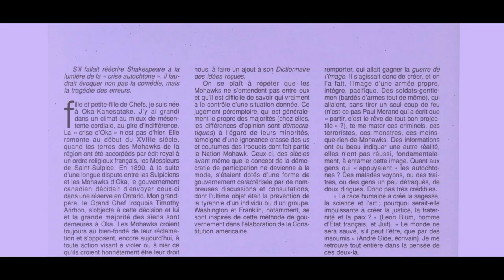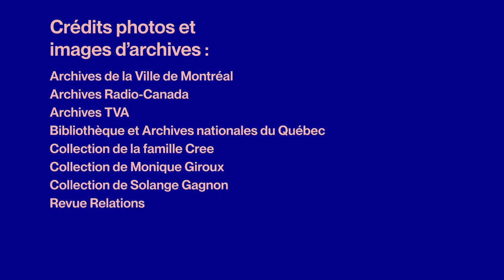NOS GÉANTS saison 2 : Myra Cree par Monique Giroux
Myra Cree est une pionnière du journalisme québécois et autochtone. Née à Oka-Kanehsatake et issue d’une lignée de chefs, elle s’intéresse très tôt au français et amorce une carrière radiophonique à CKRS. Elle passe ensuite à la télévision de Radio-Canada où elle devient, en 1976, la première femme à animer le Téléjournal, dont elle est à la barre toutes les fins de semaine. Elle anime aussi le magazine d’information Second Regard et crée une émission radiophonique de nuit, L’Embarquement pour si tard. Son audace, son talent et son courage lui valent le prix Judith-Jasmin en 1981 et le titre de Chevalier de l’Ordre national du Québec en 1995.